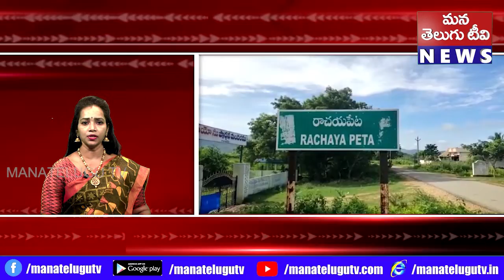SPEED NEWS 15 10 2022